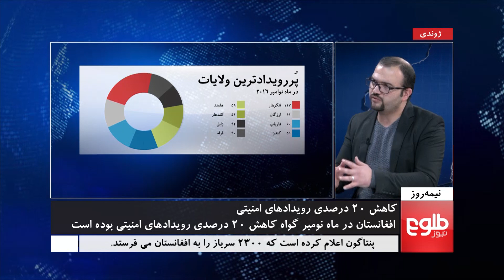NIMA ROZ: TOLOnews Monthly Report On Security Incidents Discussed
نیمه روز: بررسی گزارش ماهانۀ طلوع‌نیوز در بارۀ رویدادهای امنیتی